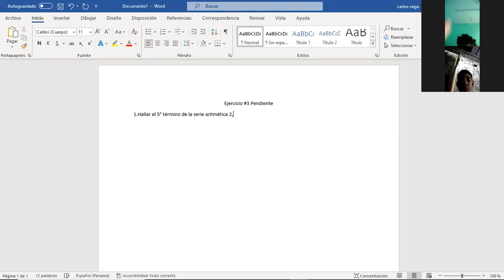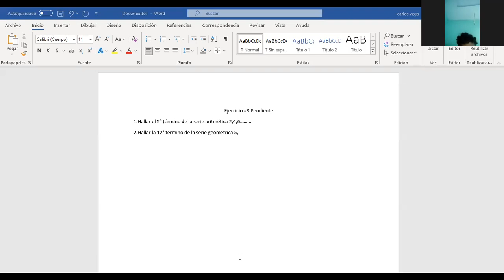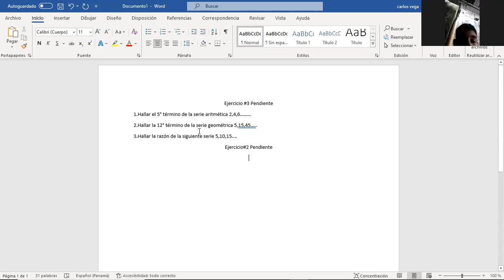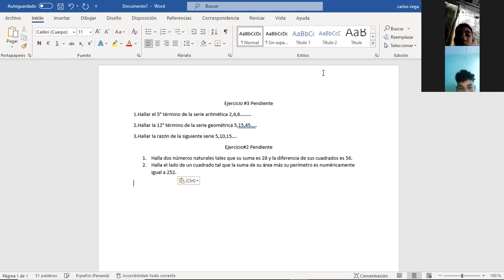Matemática 9° 18/11/2021